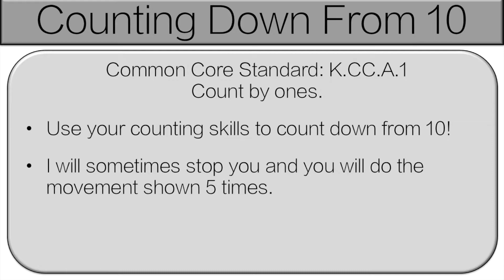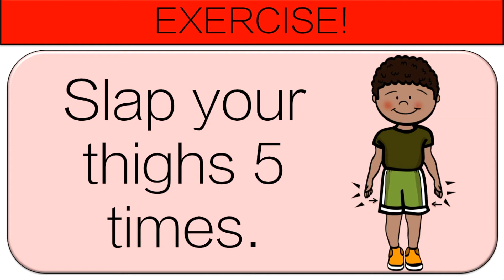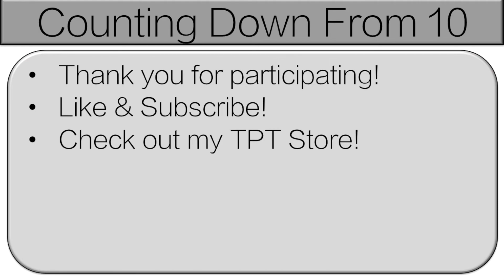Counting Down from 10 (K.CC.A.2)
This  Counting from 1-10 for kindergarten students is a great way for students to get active while practicing their math skills. During the kindergarten math centers students will work on Counting & Cardinality skills that are directly tied to the Common Core Standards. This video is for the following standard:

CCSS.MATH.CONTENT.K.CC.A.2

I suggest that you use these during a full class activity, or stations. They can also be used for kindergarten physical education.